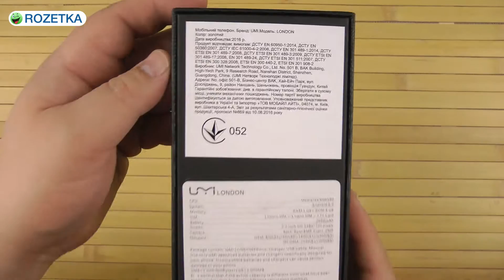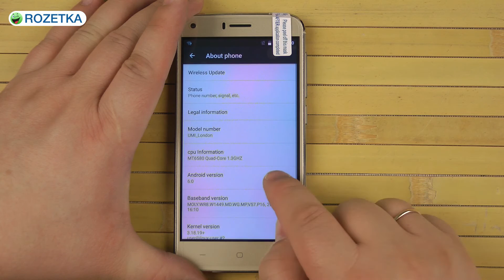Распаковка UMi London 8GB Gold